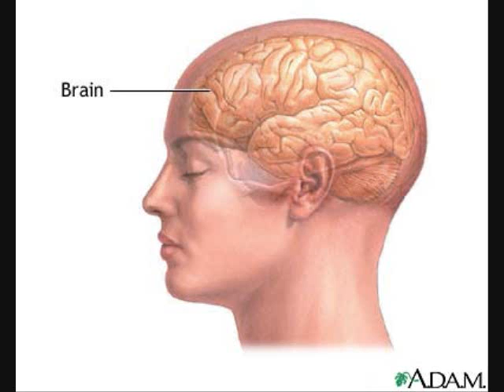brain song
Ap psych project about differant parts of the brain.